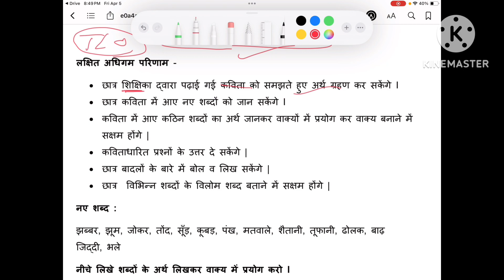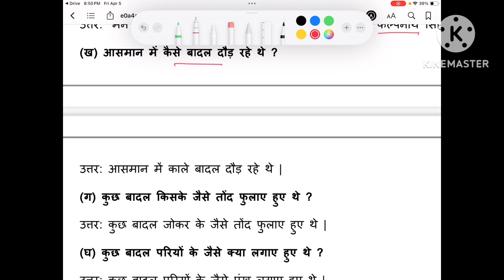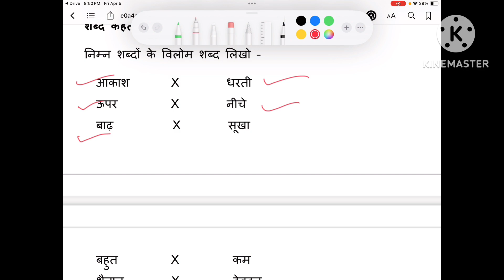Class 4, Hindi chapter 1 मन के भोले भाले बादल new word word meaning & extra question answer grammar